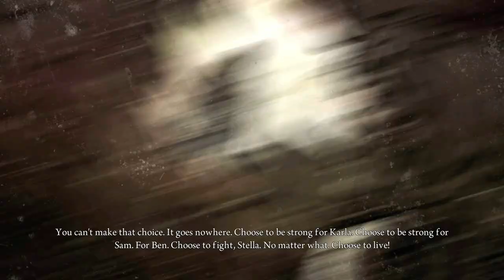\|/JP | Deadlight | P.C. | episode 18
The grande finale... well, it's the end, at least.